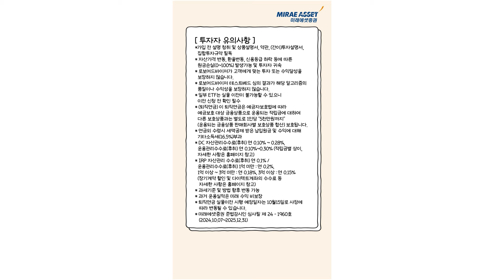실물이전하고, 글로벌 자산배분 투자하자! | 글로벌 투자하는 연금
📌댓글이벤트 종료📌

처음이라 그래~ 시작해봐. 어렵지 않아♪
미래에셋증권으로 그대로~ 실물이전하고 관리받자!
연금은 글로벌 자산배분과 장기투자가 핵심!
고민하지 말고 미래에셋증권에서 시작하자!

*실물이전 제도시행은 2024년 10월 31일 예정 (모바일 앱을 통해 사전 신청 가능 / 시행일은 변동될 수 있습니다)

수익률이 중요하다면?
글로벌 투자하는 연금,
미래에셋증권으로 실물이전하자!